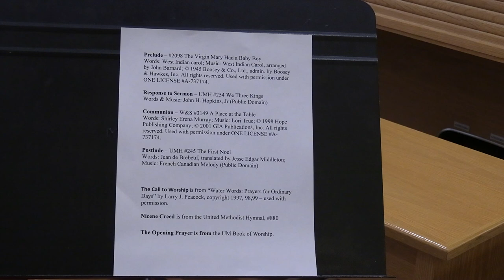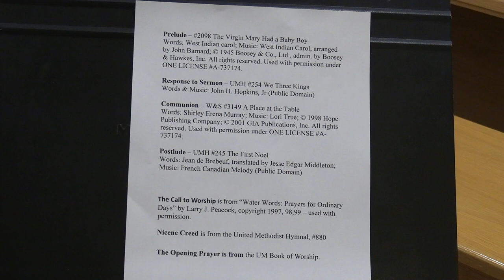Service mmmmm dd yyyy (July 15th 2020)